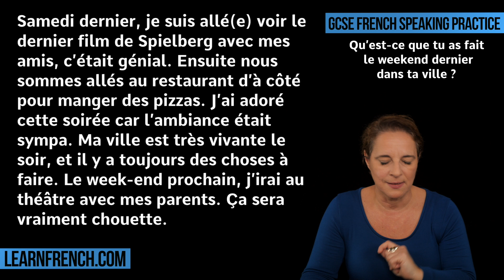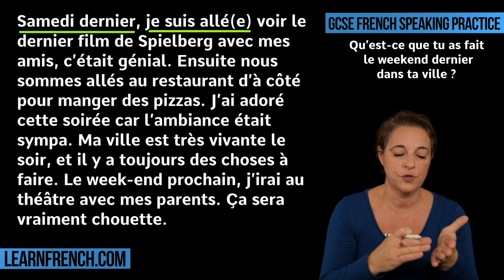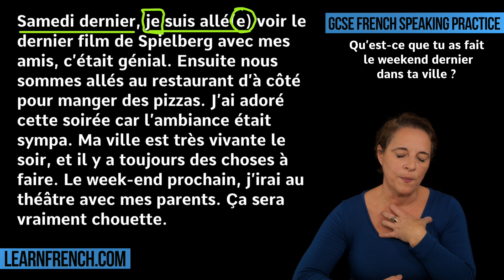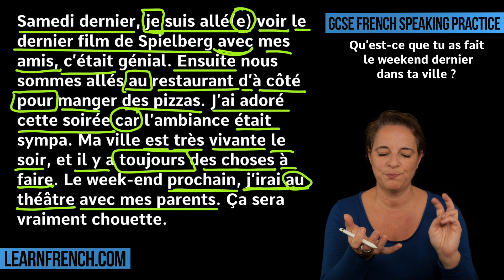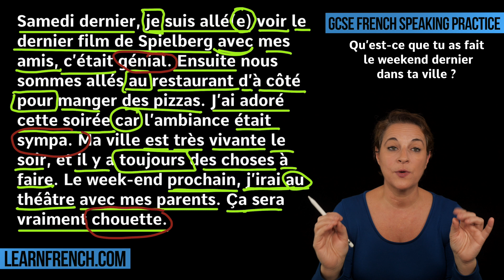GCSE French Speaking: What did you do last weekend?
Alexa helps you get TOP MARKS in your GCSE French Speaking Exam! In this video we look at this question: Qu'est-ce que tu as fait le weekend dernier dans ta ville ? (What did you do last weekend in your town?) (AQA Theme 2 - Local, national, international and global areas of interest, Topic 1 - Home, town, neighbourhood and region)
for Alexa’s full French Course. Merci et bisou bisou xx